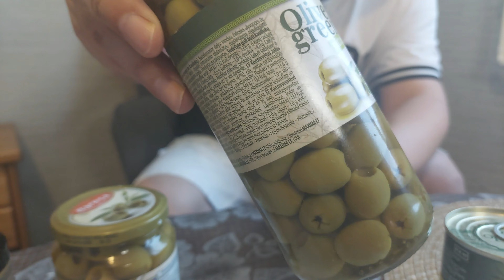Оливки и маслины. Как правильно выбирать? На что обращать внимание? Часть 1.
Оливки уже прочно вошли в нашу жизнь. Этот средиземноморский плод не только вкусный, но и полезный. Однако, не многие знают на что обращать внимание при выборе оливок. Чем отличаются оливки от маслин? И в чем разница между черными и зелеными оливками. В этом ролике мы ответим на некоторые вопросы и надеемся, что эта информация поможет вам правильно выбрать оливки для вашего стола.